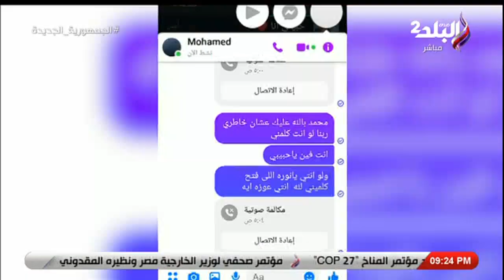كلمات مؤثرة جدًا من والدة محمد ضحية زوجته النصابة: أنا عايزة ابني ومش عايزة حاجة من اللي هي أخدتها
جزء من حلقة اليوم 11 ديسمبر  2022 من برنامج "تفاصيل" للإعلامية نهال طايل وفيها والدة محمد ضحية زوجته تروي كواليس أغرب قصة نصب عائلى وتروي تفاصيل خيانة زوجته وطرده والاستيلاء على ممتلكاته، و تكشف تفاصيل المواجهة بين ابنها وزوجته بعد النصب عليه، ولقاء مع أخصائية التغذية منه ياسر وحديث عن كورس تخسيس بطريقة صحية ومثالية للوصول الي الوزن المثالي.